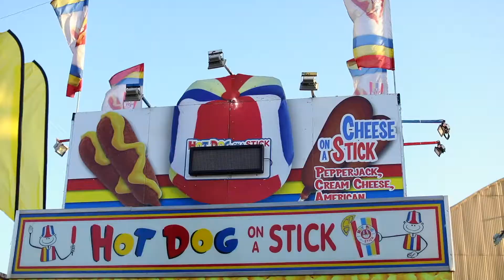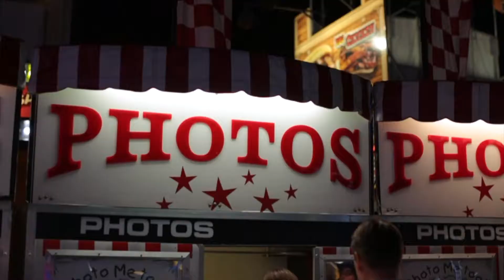Moments Matter // fair day with ryan and hannah!